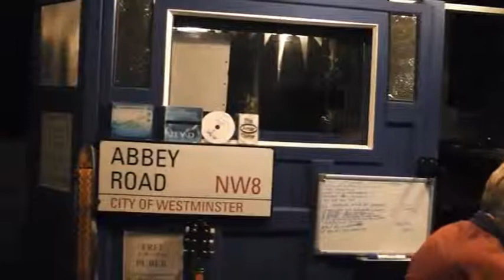Come Home | Singing Meter Man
Come Home cover by the Singing Meter Man

Recorded at Undereves Studio, Poole.